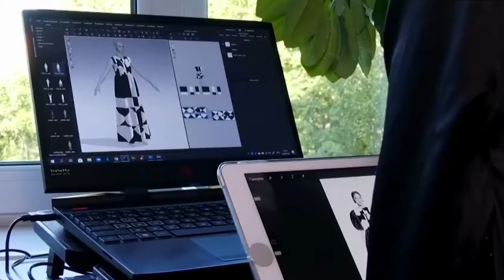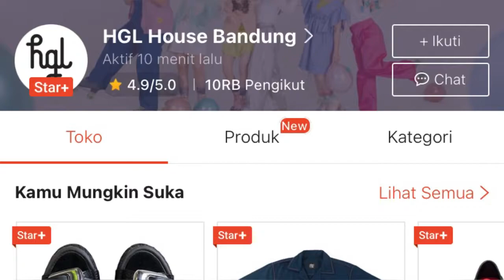The Retail Future: Is Omnichannel a Must for HGL House?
Omnichannel is now very common for retailers nowadays, as the effect of the growing online market and the COVID-19 pandemic has pushed retailers to implement omnichannel as a solution to fix their crashing sales. Implementing Omnichannel is not easy as it said, retailers will face challenges in integrating offline and offline lanes so it will give a seamless experience for the customers. In this video, we are conducting a brief examination of Happy Go Lucky stores in doing their selling focusing on offline sales and not fully yet implementing Omnichannel.